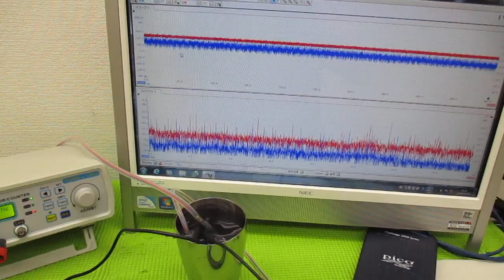オリジナル超音波プローブを利用した「音響流」制御技術 ultrasonic-labo